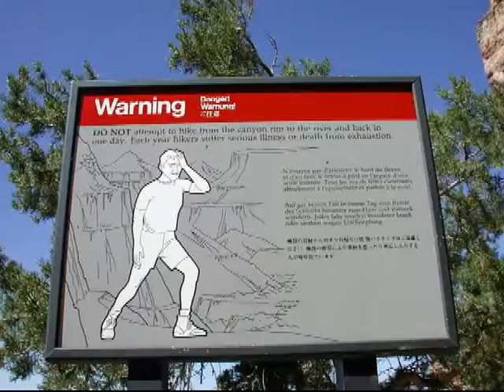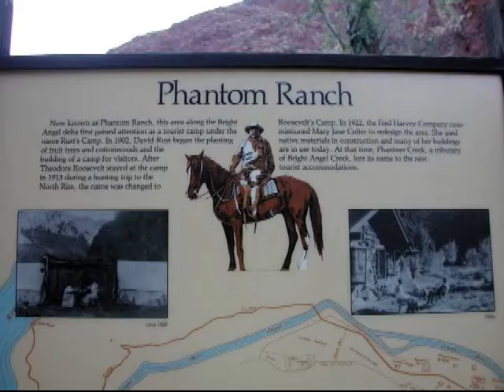Copy of South Kaibab to Phantom Ranch to Bright Angel Loop.wmv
This hike started from the South Kaibab on the south rim down to bright angel campground then up and out the next day via the Bright Angel Trail.